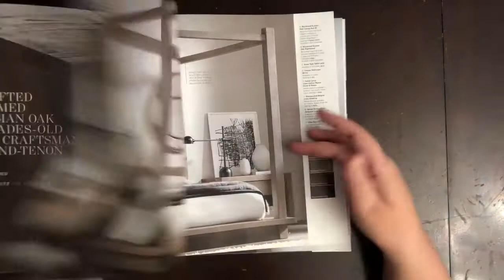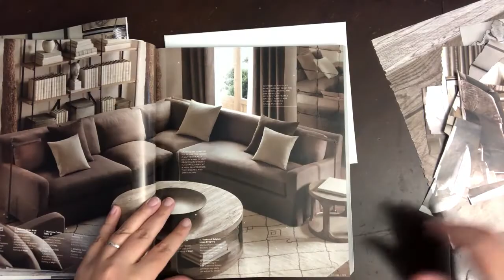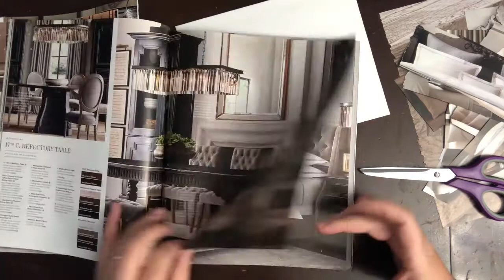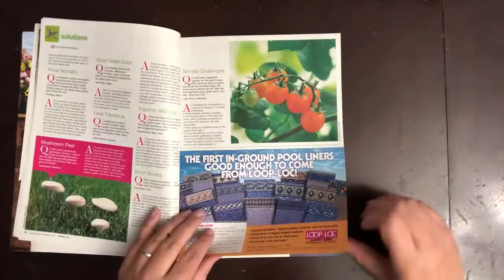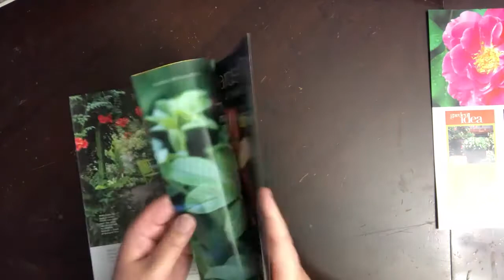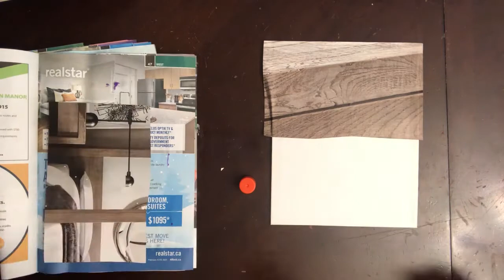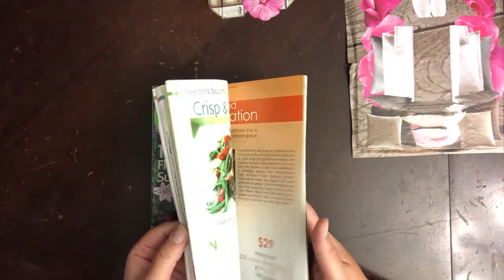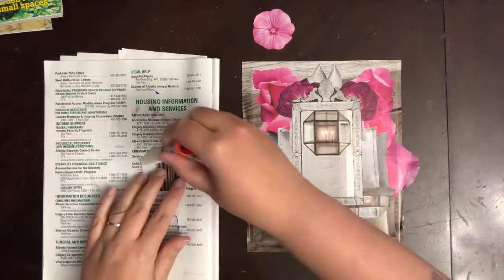Collage with me | Double-time Collage | Analog Collage Process | Inspired by pillows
This design is inspired by piles of pillows and pretty petals. I'm pretty sure I took a nap right after I filmed this. There are no mistakes in collage, and this piece shows the vibrance and originality that imbues this unique work of art.

Supplies used: canvas board, Elmer's glue stick, recycled magazines, scissors, artist's blade, cutting mat

All artwork created on Songbird Collage Arts is available as prints and merchandise on Redbubble.